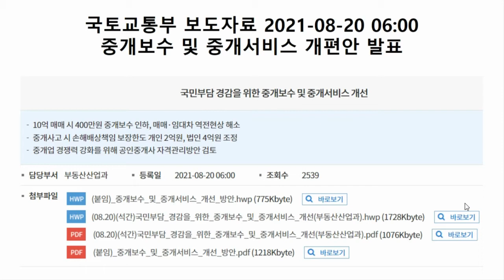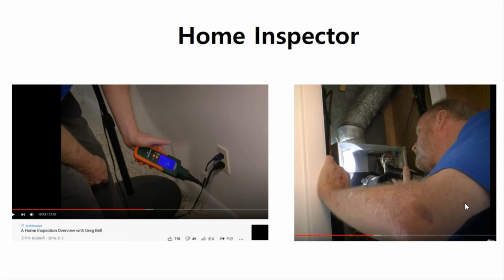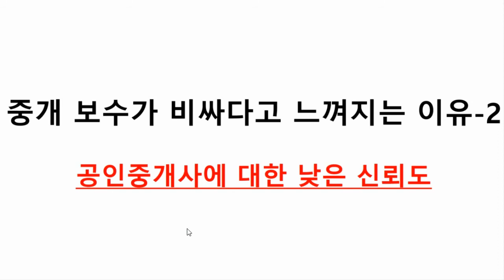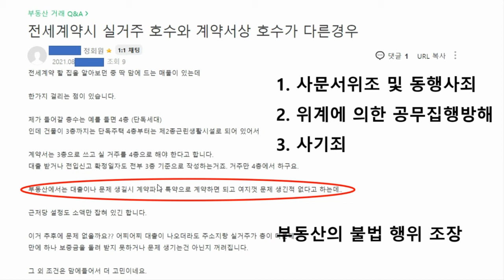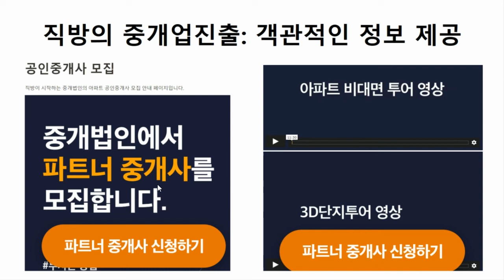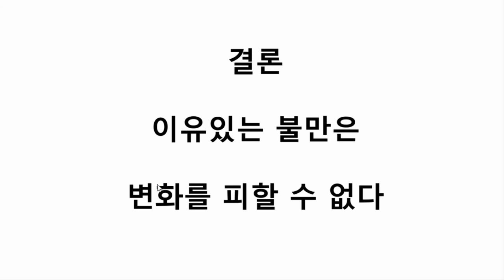중개보수가 비싸다고 느껴지는 이유 2가지(feat.미국, 뇌피셜주의)